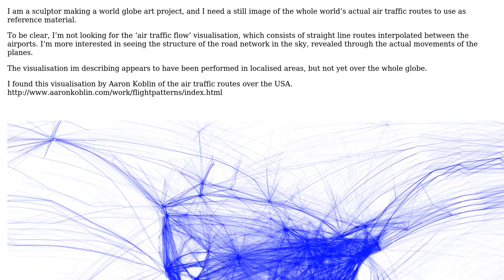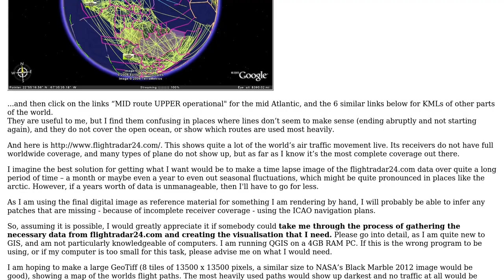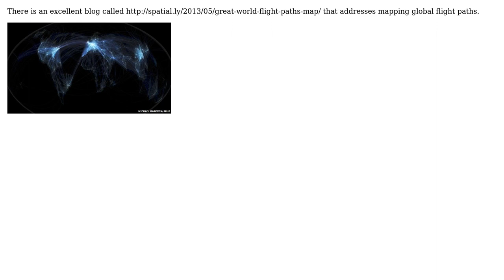GIS: How to create a visualisation of the world's aeronautical flight paths?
With thanks & praise to God, and with thanks to the many people who have made this project possible! | Content (except music & images) licensed under CC BY-SA | Music | Images & others | With thanks to user Martin user Glorfindel user Aaron and the Stack Exchange Network Trademarks are property of their respective owners. You are responsible for your own actions.